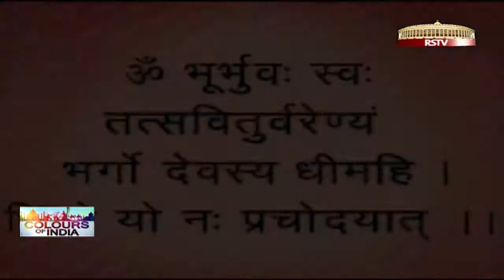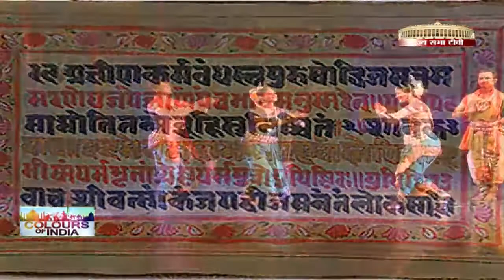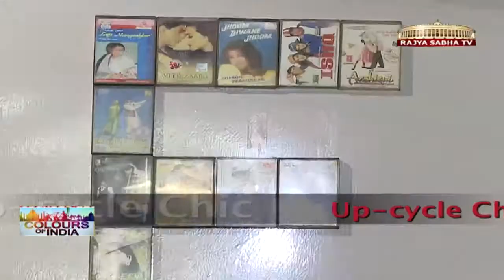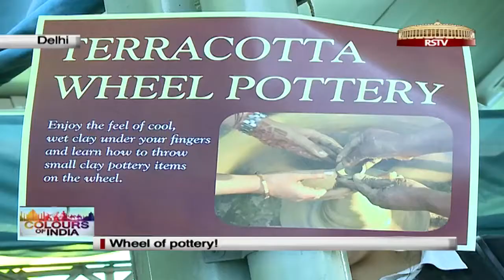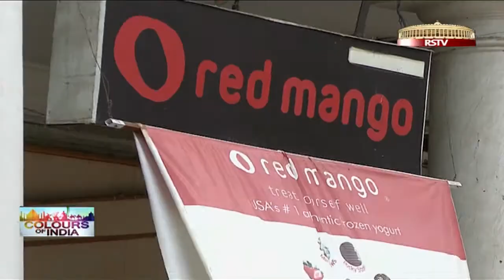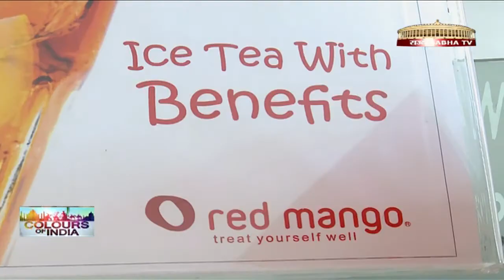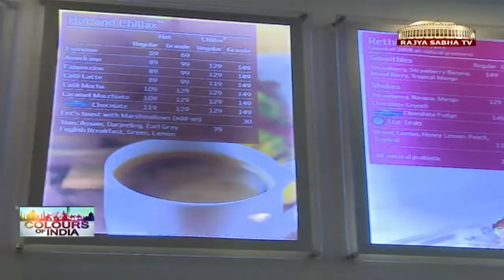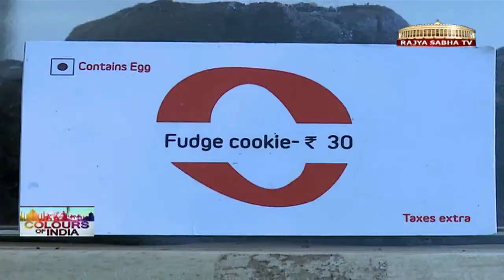Colours of India - Episode 91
"Colours of India" on Rajya Sabha TV brings you upbeat with India's cultural scene every week (Fresh episodes on Sundays at 9.30 pm.). This week we bring you an Oddisi and ballet fusion, story of an upcycled office space, a crafts carnival for children and a jugalbandi between the sitar and the flute. Join us in this week of Food Trail, where we beat the heat by savouring Red Mango yogurts.

Anchor: Soumya Balakrishnan